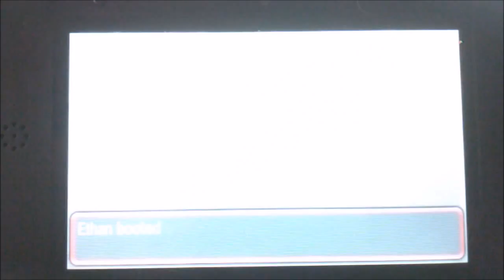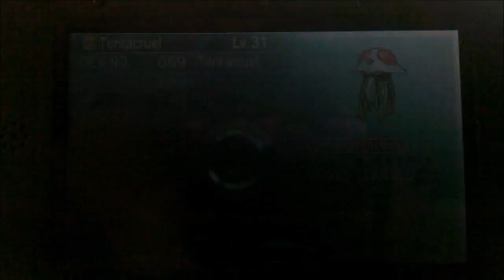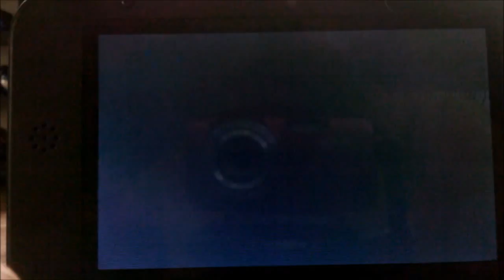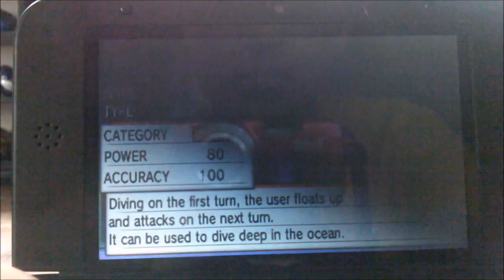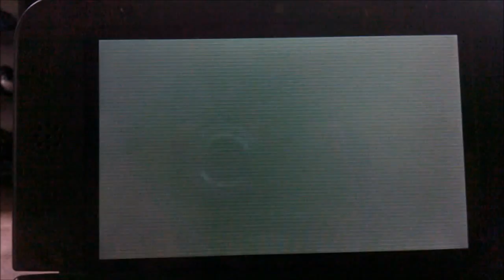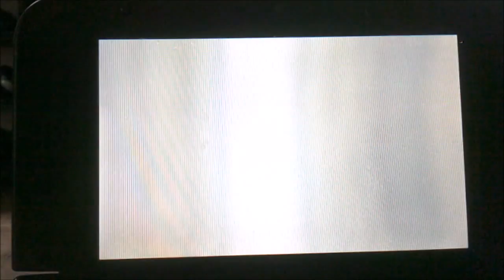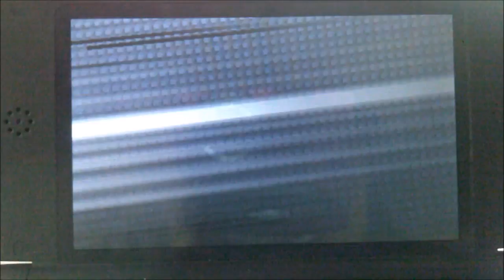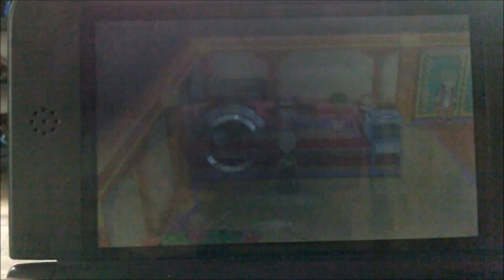Pokemon Alpha Sapphire Part 25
As we Trek through Victory Road, WE ONLY CUT THE VIDEO 4 TIMES